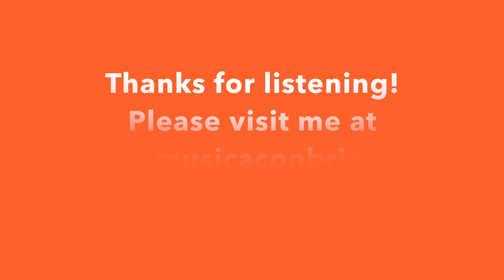(John Legend) All Of Me - Classical Fingerstyle Guitar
Here is my cover of Kelly Valleau's arrangement of "All Of Me" by John Legend for Classical Fingerstyle Guitar. Please don't ask me for tabs - you can find them at Kelly's website at kellyvalleau.com